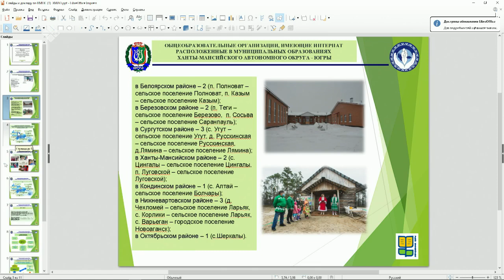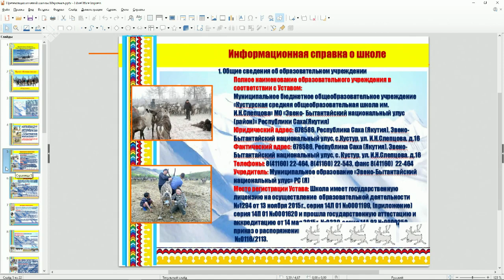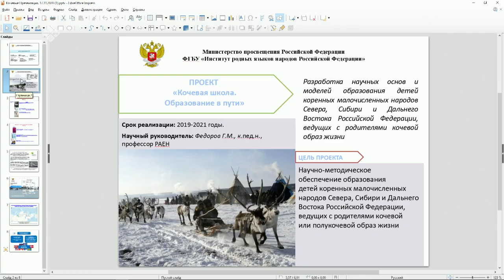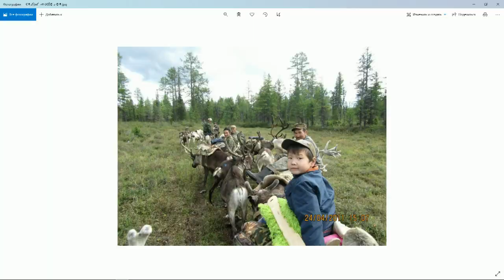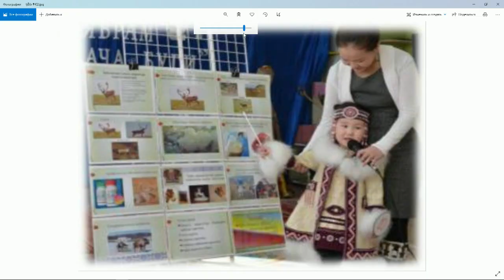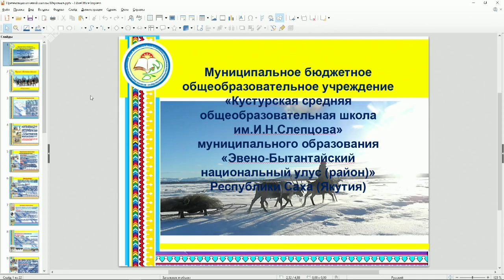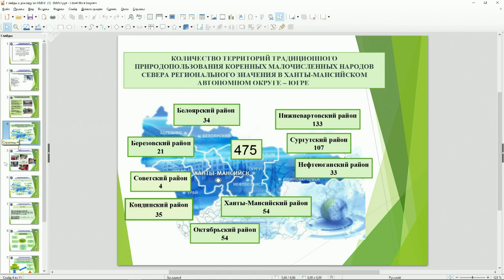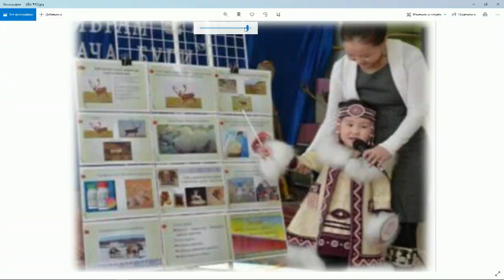«Якутск сегодня» (04.03.21)